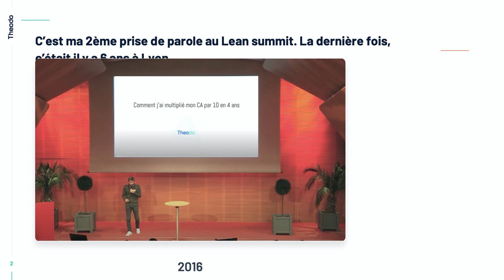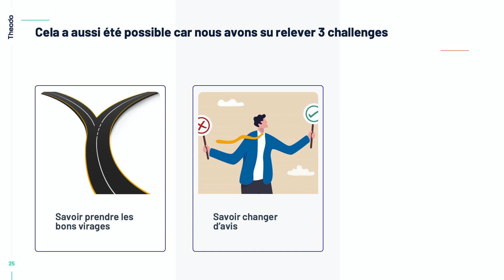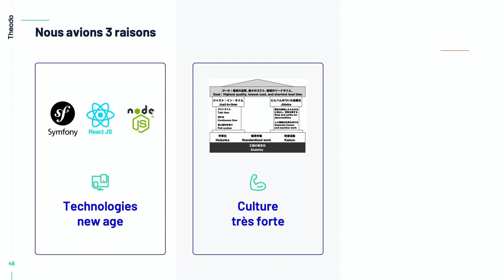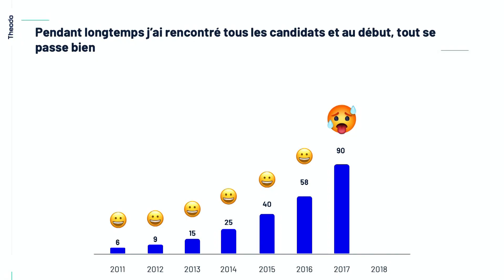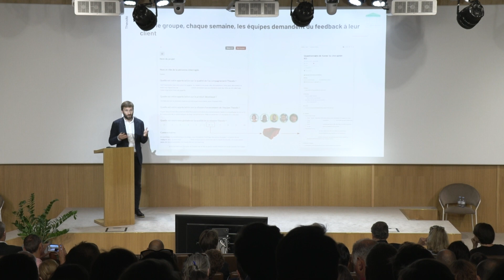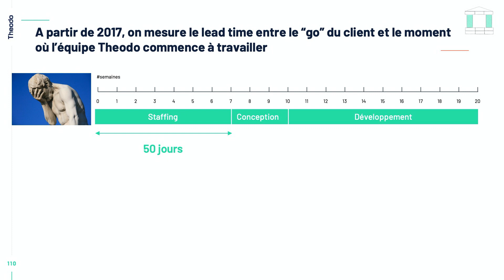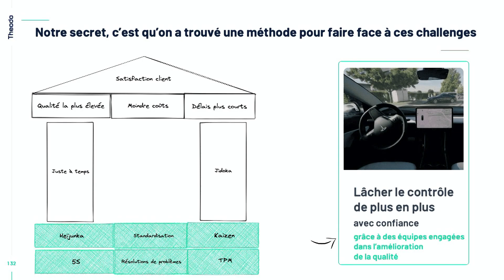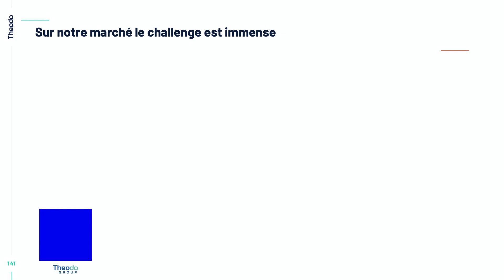Lean Summit 2022 - Benoit Charles Lavauzelle, Groupe M33